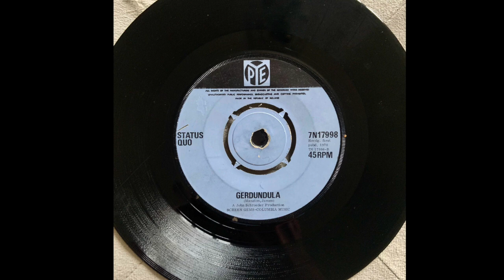Status Quo, Gerdundula, B Side, 1970, Vinyl 45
Status Quo, In My Chair, 1970, Vinyl 45